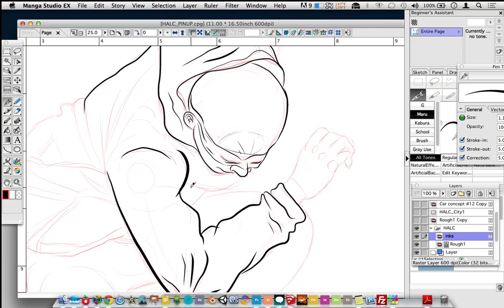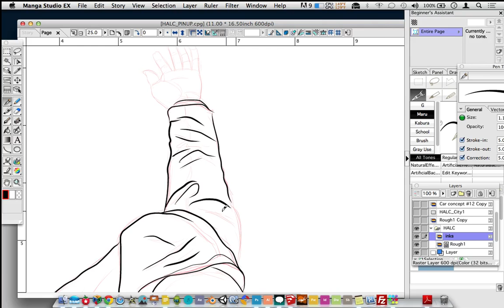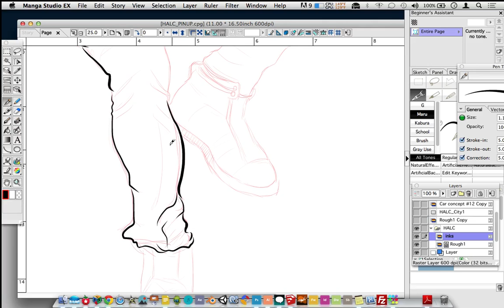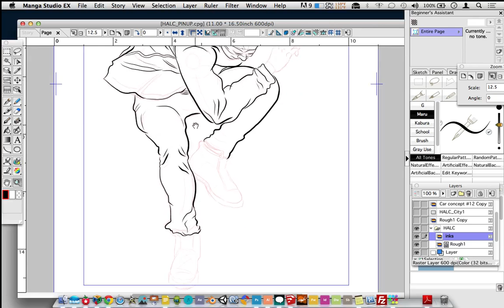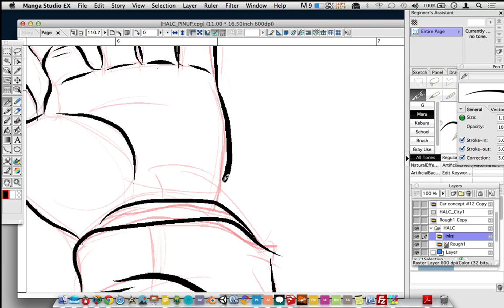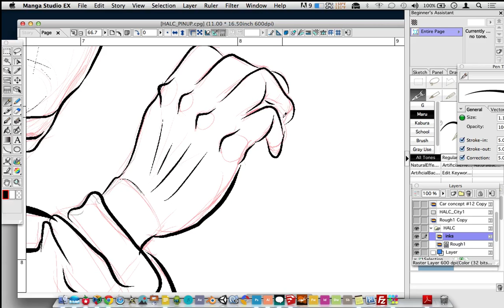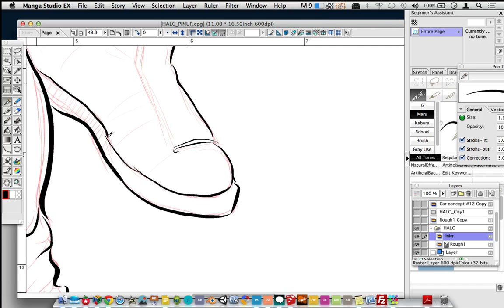HALC SKETCH 4